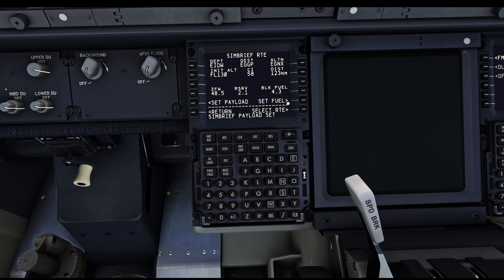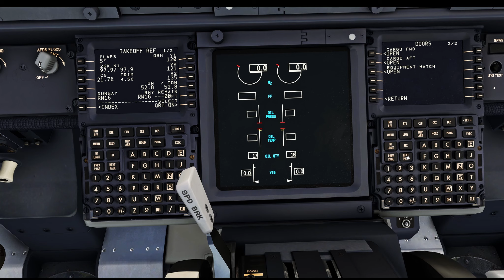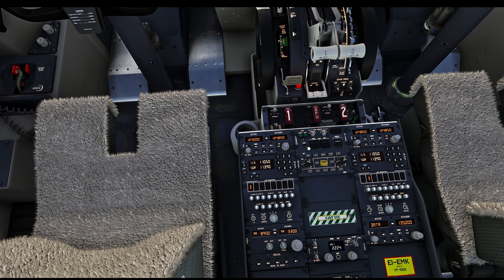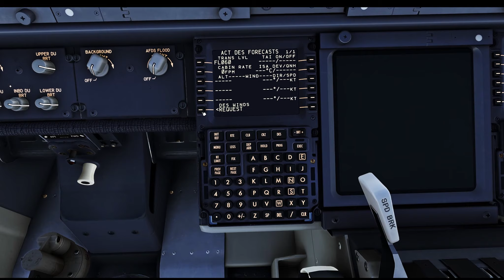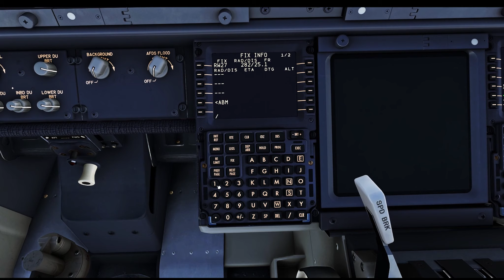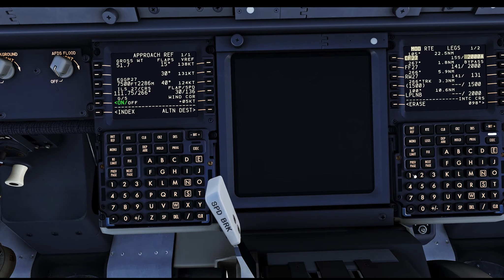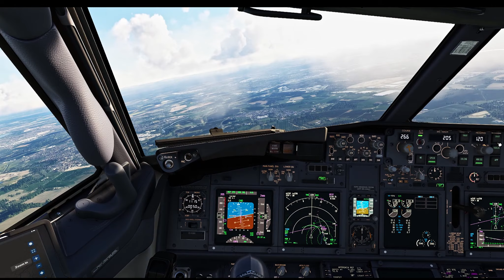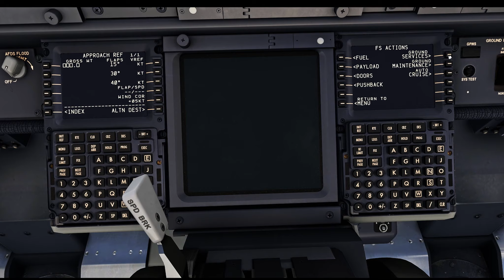Microsoft Flight Simulator 2020 VS X-Plane 12 PMDG VS ZIBO (DUBLIN - LIVERPOOL) PART 2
- Please comment any flight requests or video ideas you would like to see in the future!!

- FREE STOCK TRADING 212 Fund your account with this link for a FREE STOCK UP TO £100!!

- Pc Specs ⬇️⤵️
32GB RAM
512GB SSD + 2TB HDD
NVIDIA GeForce RTX 3070
- Addons ⬇️⤵️
Microsoft Flight Simulator:
- Aircraft
PMDG 737
Flybywire a320
CS 777/767
FENIX A320
KURO 787
Horizon 787-9
IniBuilds A300-600
- Color correction:
    Nvidia Filter
    RESHADE
 - Other:
  SoFly Weather presets
  FSLTL Traffic
  FSrealistic Pro
  Flight Recorder
- Hardware
PlayStation 5
- Recording software:
 Nvidia ShadowPlay
OBS

- Editing Software:
Davinci Resolve